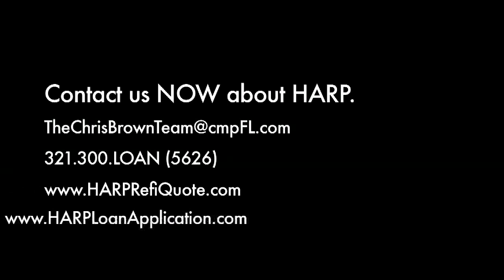When does the Florida Harp Program End?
When does the Florida HARP Prgram End? As an approved and participating HARP Lender in Florida, we accurately depict what can and can't be done with a HARP 2 upside down refinance. The HARP Refinance Mortgage Loan Program is for real.